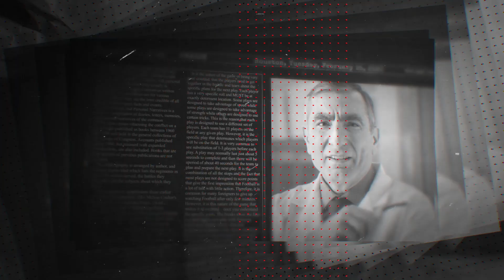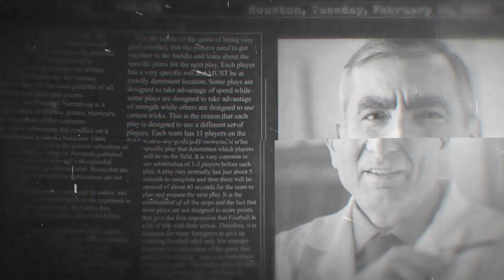Does Darwinian Theory Need to be Replaced? A Chemist and Oxford Mathematician discuss Neo-Darwinism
"Experimental results in epigenetics and related fields of biological research show that the Modern Synthesis (neo-Darwinist) theory of evolution requires either extension or replacement."

- Denis Noble, Biologist
CBE, FRS, FMedSci, MAE

God bless.

WeChat - @drjamestour